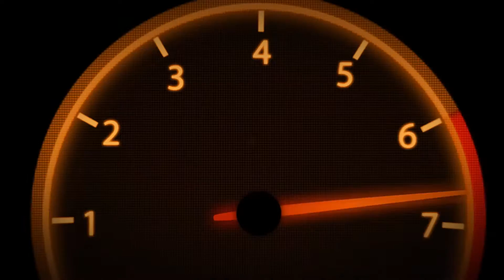Durch die Öffnung | Trackmania Turbo Track #8